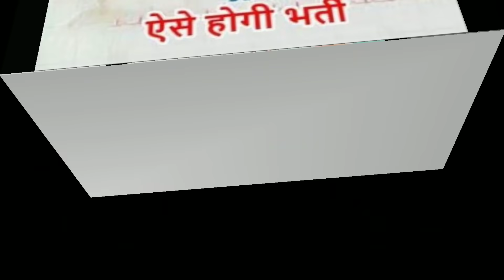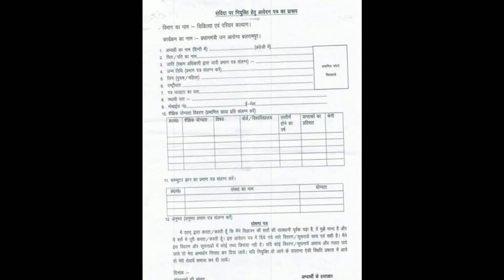स्वयं सहायता समूह में आयी नई नौकरी-जल्दी कीजिये।सरकार की तरफ से आदेश जारी मिलेंगे15000रूपये हर महीने